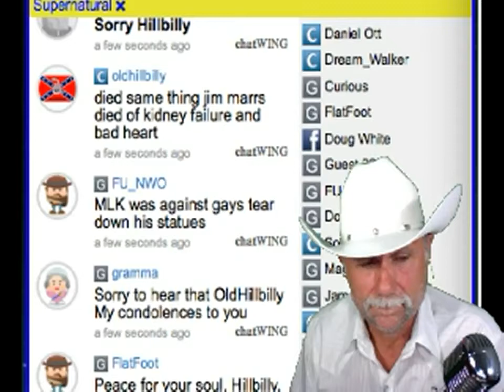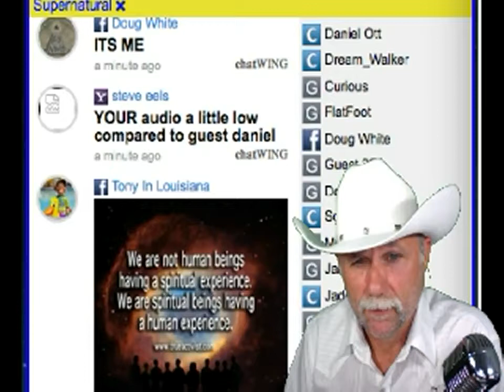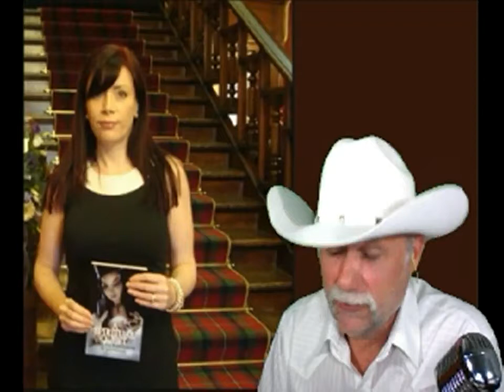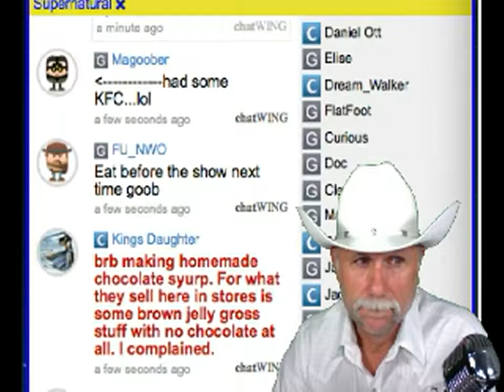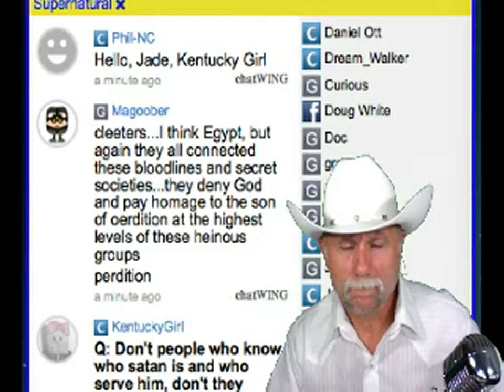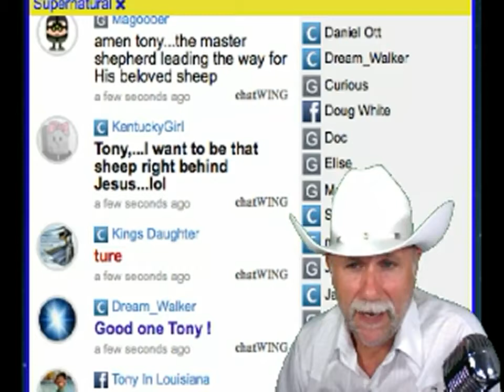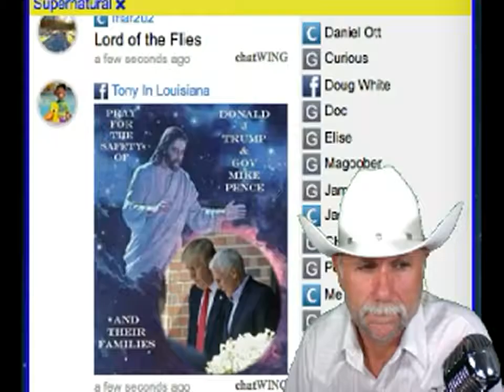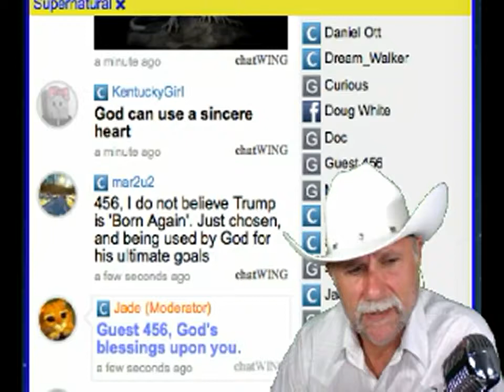Daniel Ott - The Edge TV Broadcast w Laura Maxwell – Insider’s Expose of New Age Spiritualism.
2-3 million view The Edge blog per month. I was honored to be interviewed by Daniel Ott -The Cosmic Cowboy. '"As a previous Spiritualist, Laura was taught the New Age agenda. Now, a supernatural whistleblower she tells the truth behind it all! How deep does the rabbit hole go? Take the Red pill and watch this video,' wrote Daniel Ott.